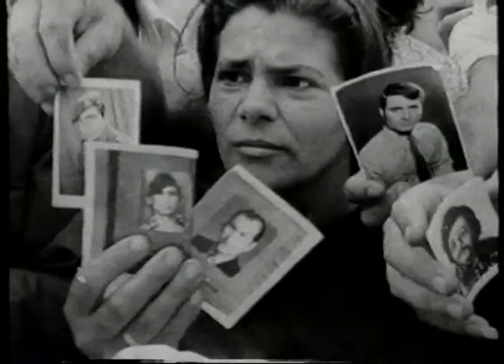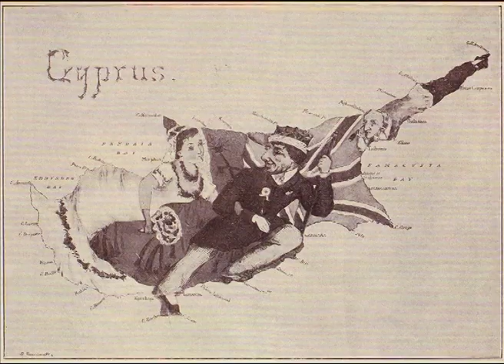Κυπριακή Δημοκρατία μια ιστορική αναδρομή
Στην ταινία, αφού γίνεται μια σύντομη αναφορά στους διάφορους κατακτητές που πέρασαν από την Κύπρο, την προσάρτηση της Κύπρου στη Βρετανική αυτοκρατορία το 1914,  την εξέγερση των Κυπρίων το 1931 και τον αντιαποικιακό αγώνα του 1955-59, εξαιτίας της φυσιολογικής επιθυμίας της πλειοψηφίας του κυπριακού λαού για ένωση με την Ελλάδα, αρχίζει η περιγραφή των διαφόρων οροσήμων στην ιστορία της Κυπριακής  Δημοκρατίας, από τις Συμφωνίες Ζυρίχης/Λονδίνου το 1959, με τις οποίες εγκαθιδρύθηκε η Κυπριακή Δημοκρατία, την τουρκική εισβολή του 1974, μέχρι σήμερα.

Παραγωγή: Lychnari Productions (2006)
Σενάριο:Χρίστος Γεωργίου
Σκηνοθεσία: Χρίστος Γεωργίου
Γλώσσα: Ελληνικά, Αγγλικά, Γαλλικά, Γερμανικά